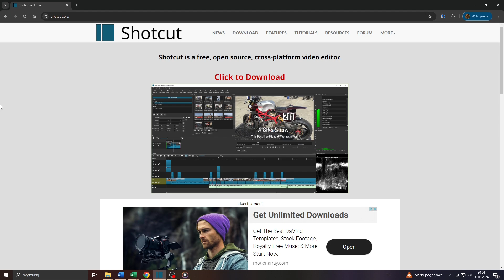How to Change FPS in Shotcut | Adjust Frame Rate for Exported Videos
Learn how to change the FPS (frames per second) settings in Shotcut. This tutorial helps you export your video with a custom frame rate.

The content on this channel is provided for general informational purposes only. While we aim to keep information accurate and up-to-date, we recommend verifying details before making changes in your personal or professional tools. Use discretion when following any steps shown.